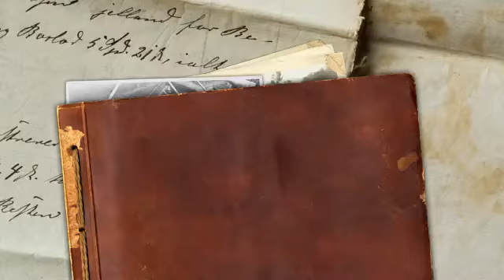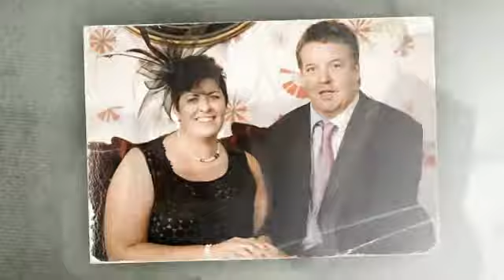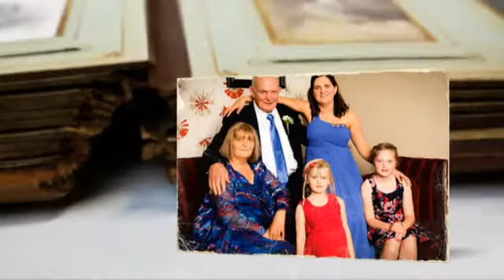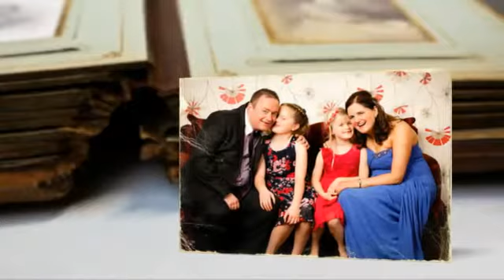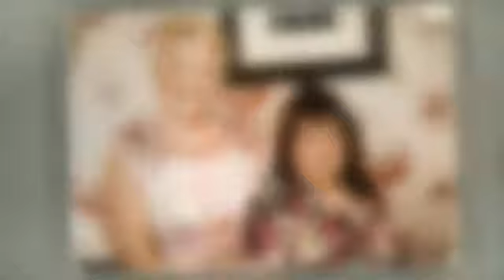Samantha and Thomas Guest Photography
Samantha and Thomas Evening Guest Photography